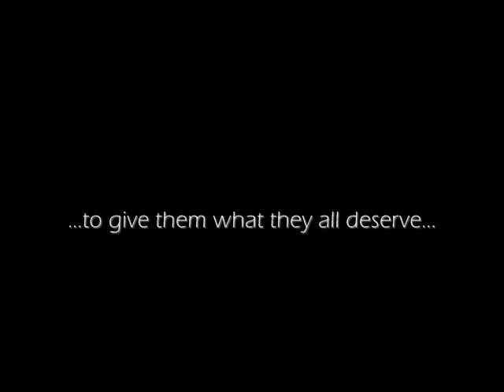The Crazy Plumber 3 - Theatrical Trailer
The trailer to the unreleased epic, The Crazy Plumber 3.  Filming was never completed, probably for the best...